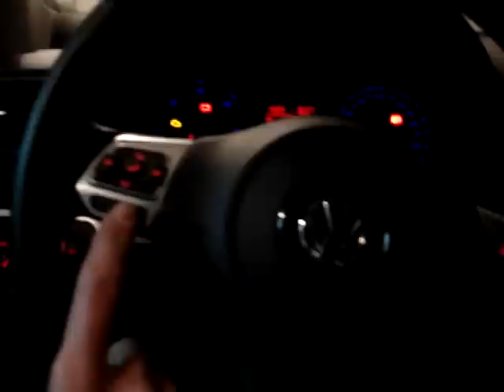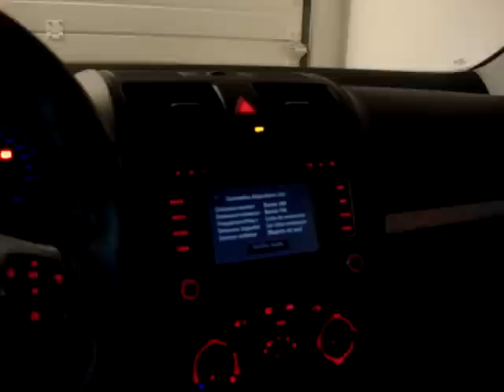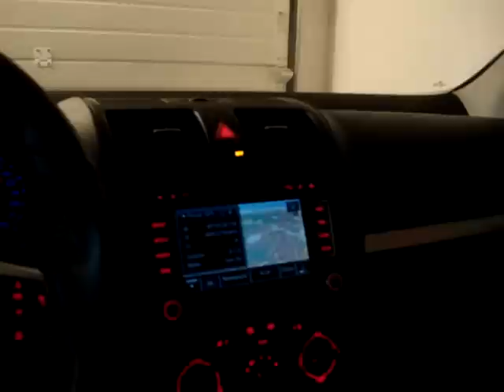vw golf 5/sensores volumétricos/sensor de inclinaçao/voice control